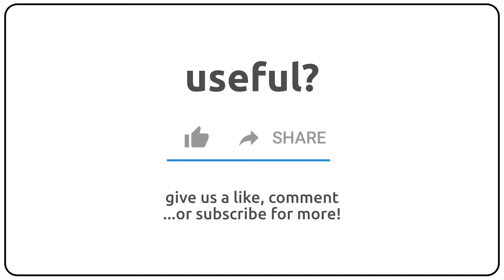How to pronounce adjectional in english?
How to pronunce adjectional in english
How to pronunce adjectional in american accent 🇺🇸?
How to pronunce adjectional in british accent 🇬🇧?
How to pronunce adjectional in australian accent 🇦🇺?

Como se dice adjectional en ingles?
Como se pronuncia adjectional en ingles?